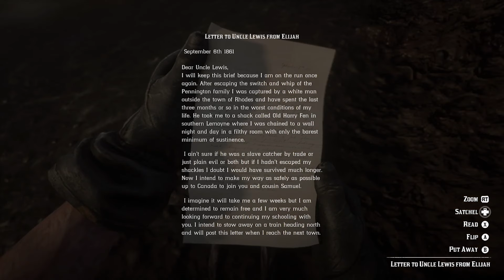The Tragedy of Elijah - Red Dead Redemption 2 | Xbox One S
Xbox Game Pass.

Purchase Red Dead Redemption 2 {